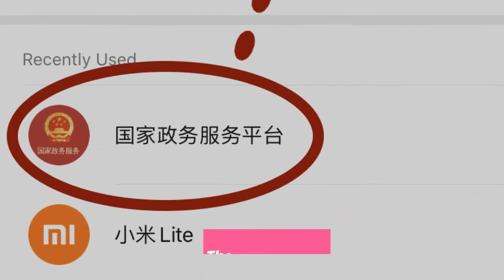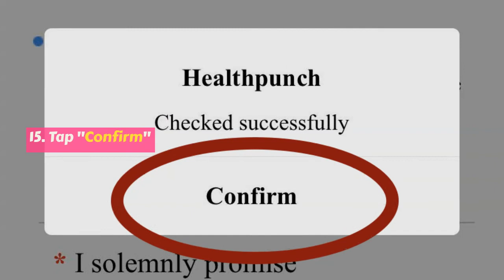Chinese Government Issues New Health Code For Foreigners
The Chinese Government Service Platform has just recently designed a "Health Code Traveler Version" of the Green Health Code.

The "Health Code Traveler Version" is designed for inbound travelers without mainland ID cards for better epidemic prevention and control purposes.

Inbound travelers may apply for the Health Code on a voluntary basis to enable convenient travel and may cancel the registration at any time.

FAQs -

1. What identity certification can be used for registration?

Any of the following eight types of identity certificates can be used for registration:

2. Can I register before I arrive in China?

Travelers are kindly advised to register for the Health Code after arriving in China. The health code status will not be available if travelers register before entering China and will be automatically updated only 12 hours after the arrival.

3. What if I cannot receive the verification code?

4.  What if I receive “no relevant health information has been found” notice after registration?

5. For how long is the health status shown on the Health Code valid? Can I use a screenshot instead?

The health status shown on the QR code will be automatically updated every 15 minutes. It will be valid only for 15 minutes, therefore screenshots cannot be used as an alternative to the Health Code itself.

6. Is daily re-visit needed?

The Health Code represents a comprehensive evaluation of the user's health status base on available information. It does not require re-visit or “clock-in” every day. However, users are kindly advised to update personal information if symptoms such as fever appear.

7. What if I have doubts about the health status shown?

In case of any doubts, users can send feedback to for modification and correction with relevant supporting materials, which will be examined by the support team.

Source: Marcu Andreea For 杭州国际社区HZICC

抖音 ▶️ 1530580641